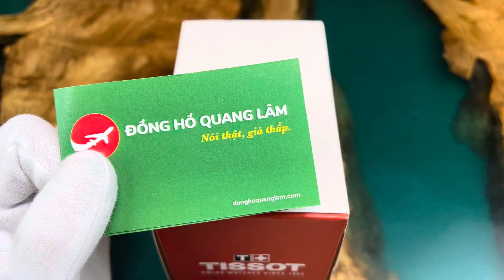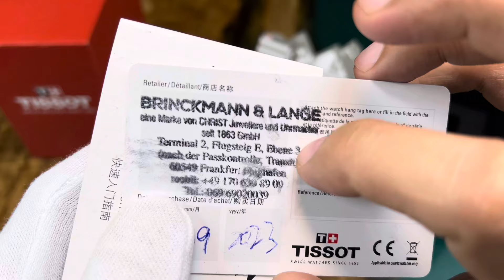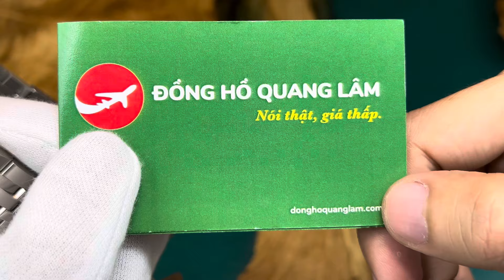[ Video 4K ] Tissot Seastar 1000 Automatic T120.407.11.051.00 | Donghoquanglam.com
Tissot Seastar 1000 Automatic T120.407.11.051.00 | Donghoquanglam.com
Link đặt hàng:
ĐỒNG HỒ QUANG LÂM - Nói Thật, Giá thấp.